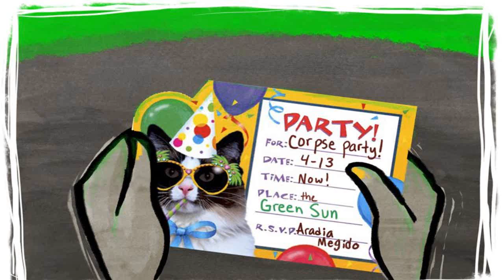- Corpse Party -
Aradia.

Aradia no.

I voiced Aradia and Sollux!

If anyone knows who made the original comic, tell me and I'll credit them here!